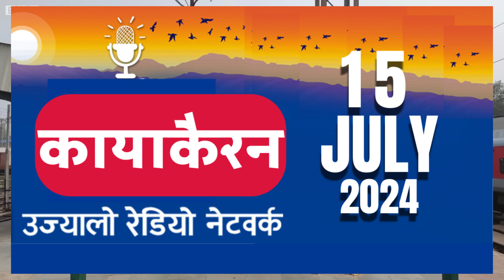Kayakairan July 15, 2024 📅 | २०८१ आषाढ ३१ सोमबार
This is the official YouTube channel of Ujyaalo. Here, we share video content covering various aspects of society. Our videos cannot be downloaded and uploaded to YouTube, Facebook, or other platforms without our written permission. They also cannot be broadcast publicly for profit without our consent.